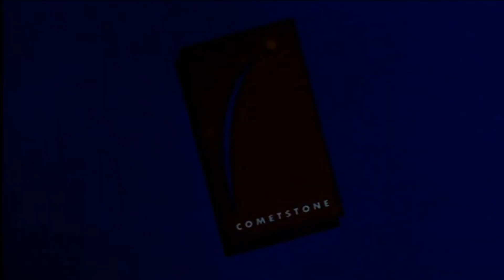EL PEQUEÑO VAMPIRO (Trailer 2 español)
Año: 2000
Director: Uli Edel
Actores: Jonathan Lipnicki,  Richard E. Grant,  Jim Carter,  Alice Krige,  Pamela Gidley
Snopsis:
Antón, un niño de nueve años, acaba de mudarse con sus padres desde una gran ciudad de Estados Unidos a un pequeño pueblo en un lugar remoto de Escocia. En su nuevo hogar conocerá a Rudiger, un pequeño vampiro del que rápidamente se hace amigo. Entre los dos, emprenderán la búsqueda de un amuleto que permita a Rudiger volver a ser un niño normal.